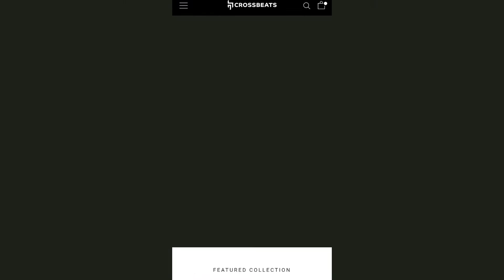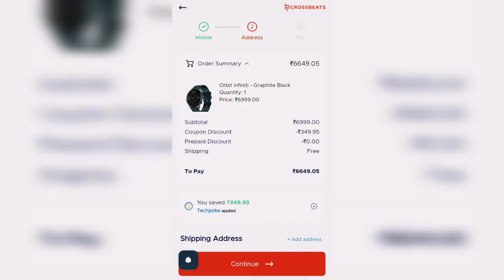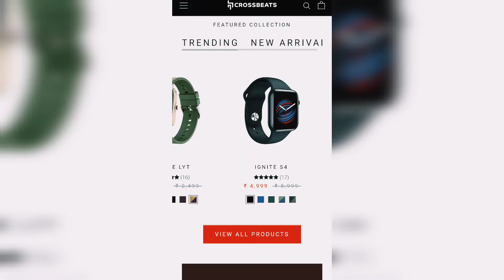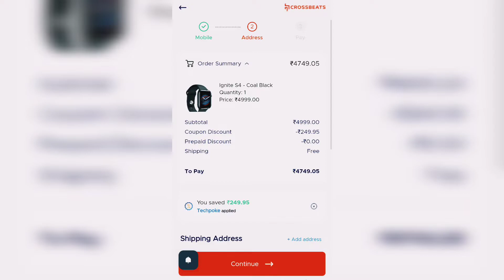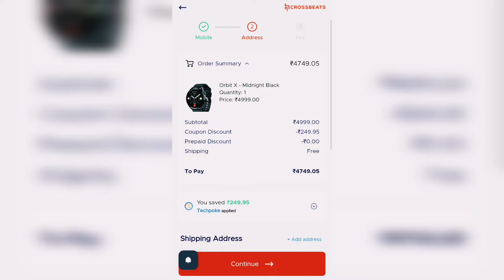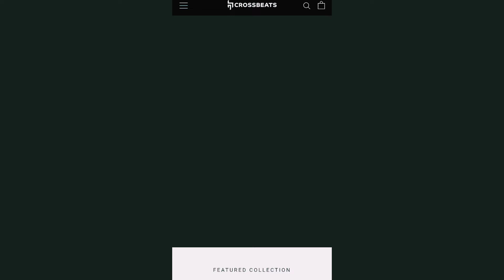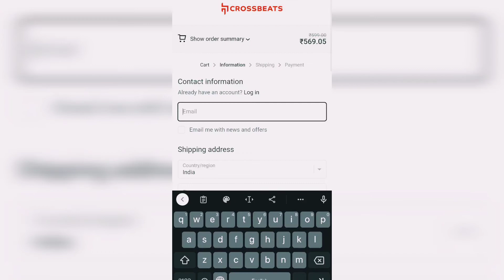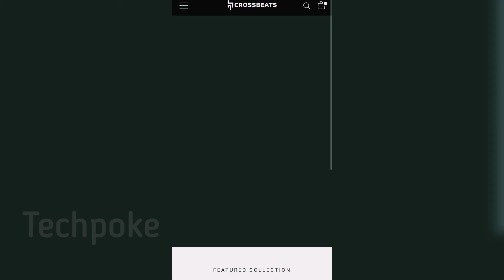Crossbeats all products😍 orbit INFINITI - orbit X get flat disount on website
buy more save more add 2x watches get 700 discount
8.

Crossbeats ignite s4 🔥 - 5% Instant discount extra on all crossbeats products check here official

Guys aaj hum compare karnge best fitness watch ka jo ki best display ke sath aati hai so watch the video till end for final conclusion. lets Compare Crossbeats orbit x and Crossbeats orbit INFINITI Luxe with amazing pricetag 4999

1. Fireboltt ring

3. Crossbeats ignite S3

4. Maxima max pro x6

6. Fireboltt Beast pro

7. Ptron force x11 (new launched)

8. Zebfit 4220ch

9 Timex metalfit 2.0

10. ZEBFIT 7220CH

11. Fireboltt 360 pro

12. Pebble leap

13. Pebble cosmos

14. Aqfit w9

15. Crossbeats orbit

Techpokealerts
Crossbeats all products
offer on Crossbeats
Crossbeats orbit INFINITI
Crossbeats orbit x vs Crossbeats orbit INFINITI vs Crossbeats ignite s4
Crossbeats orbit x smartwatch 2022
Best watch under 4999
Crossbeats orbit x watch of 2022
1.35" vs 1.39” display
 Crossbeats orbit x under 5000
Crossbeats orbit x unboxing and review